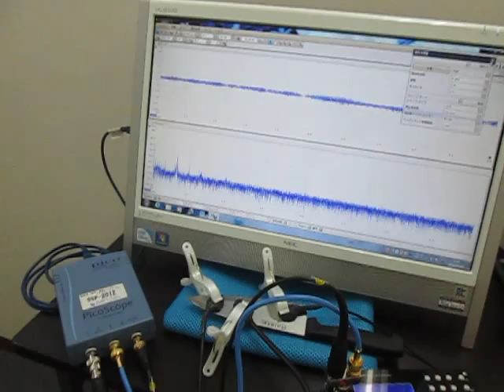超音波実験（超音波加工） Ultrasonic experiments (ultrasonic machining)